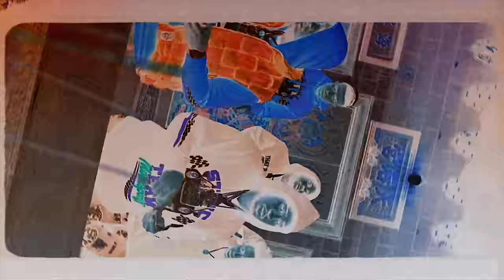RALFY THE PLUG & DRAKEO THE RULER - THAT'S A AWFUL LOT OF STINCS || DIR.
RAPPER OVERNIGHT 2 (DELUXE) NOW STREAMING ON ALL PLATFORMS!

LONG LIVE KETCHY THE GREAT